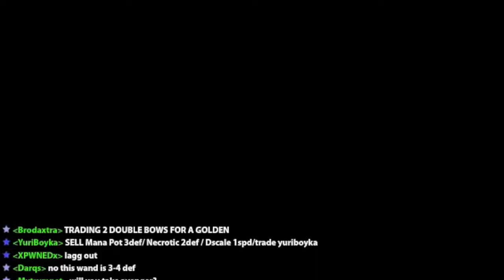Realm of the Mad God Adventures- Episode II (Day 11)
We play realm of the mad god the co-op fantasy MMO shooter on steam!

Username:
Uskovich

Played on US Midwest 2 server!

We will play with you if you ask us, because groups are always better!